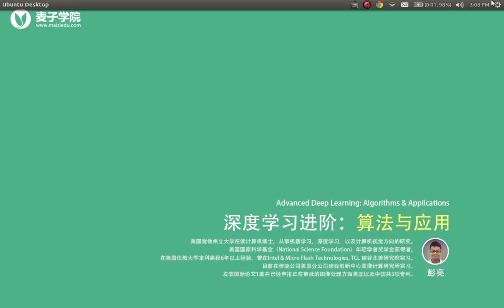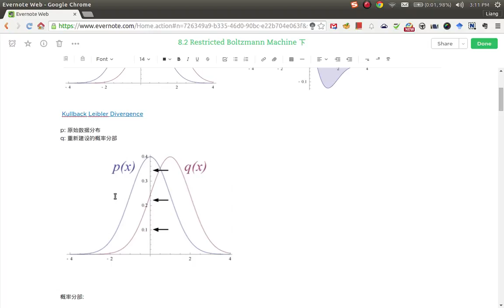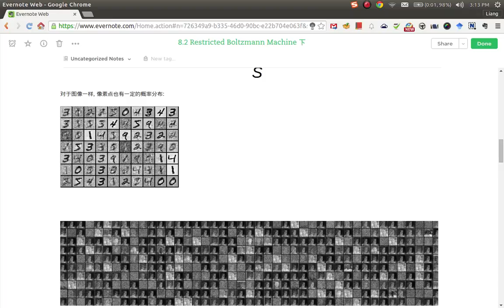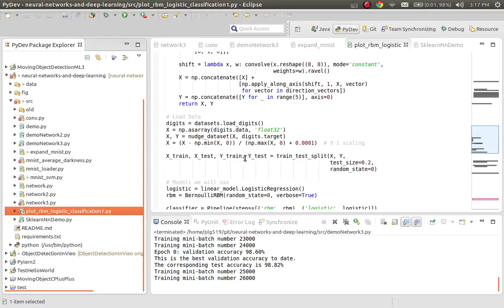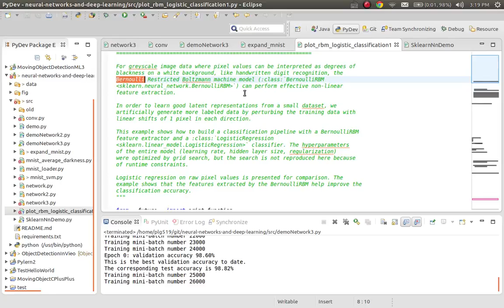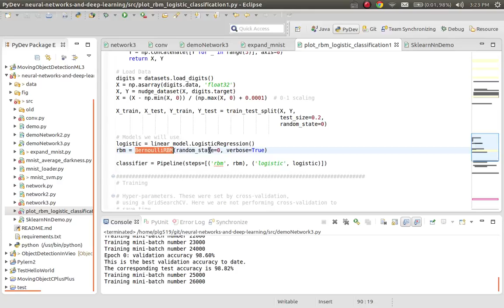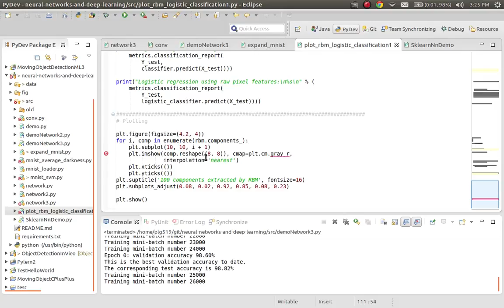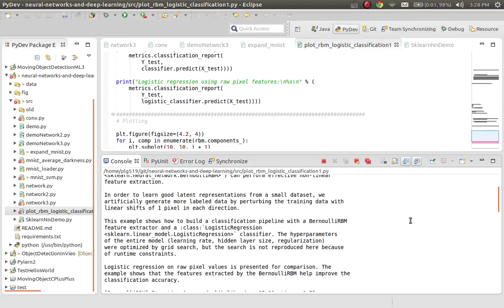深度学习进阶：算法与应用27 Restricted Boltzmann Machine下